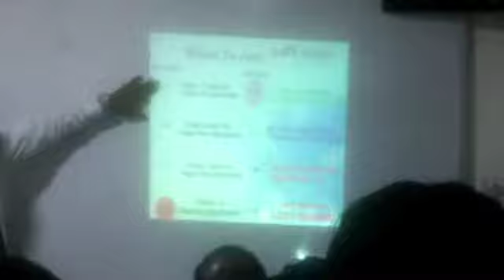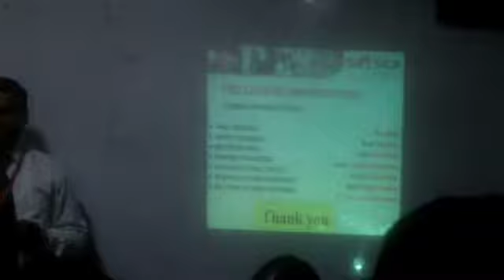22May Seminar Sharing by leaders(1)